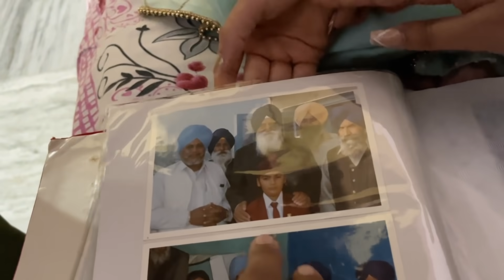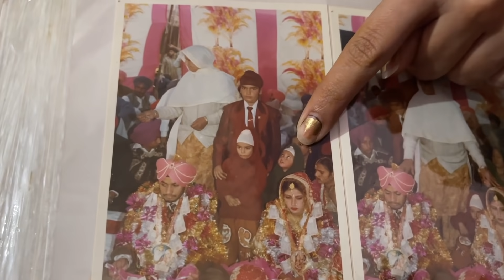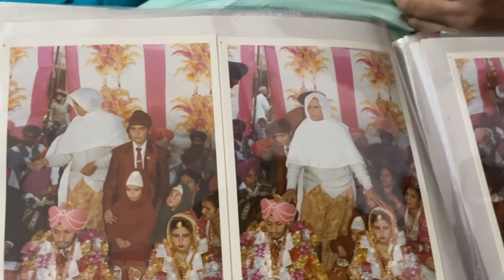ATTENDING FAMILY WEDDING | GIDHA | TUHI KI KRDE J | ETNA KON KHATA HAI BHAI | INDER & KIRAT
Lets get social:
INDER & KIRAT INSTAGRAM:

Lets get social:
INDER & KIRAT INSTAGRAM: